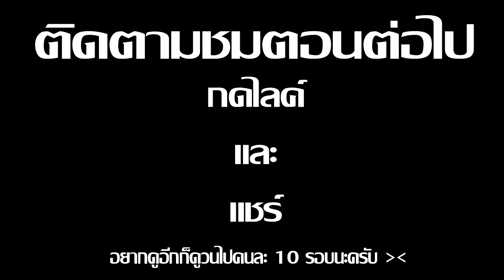Minecraft รับใช้ลุง ภาค15 | เจ้าดำตาย R.I.P EP.16